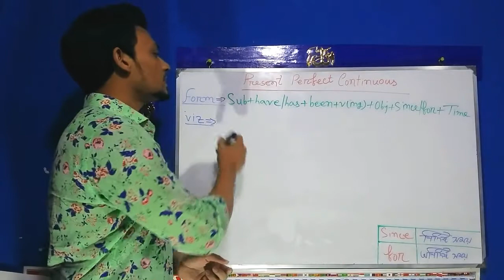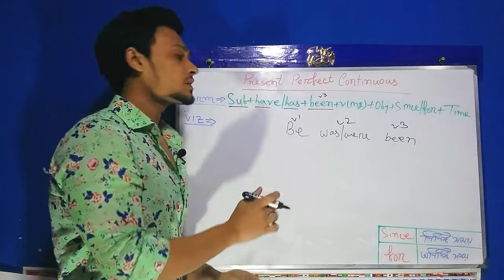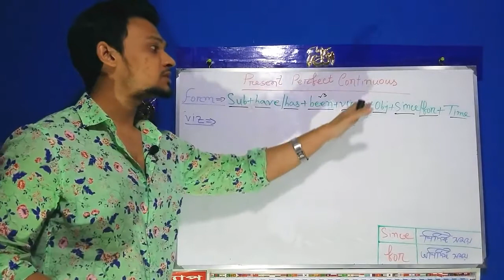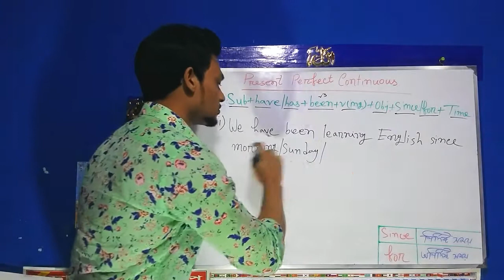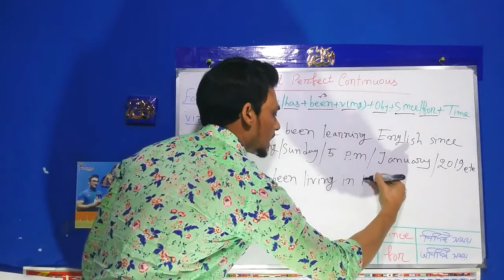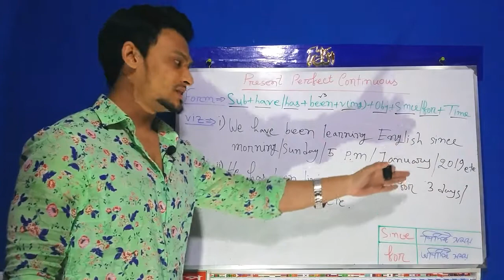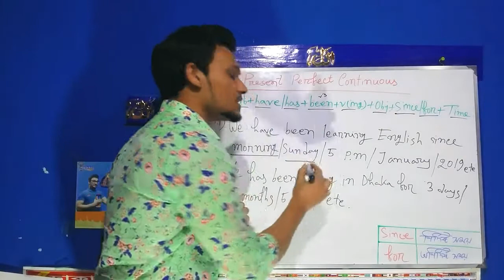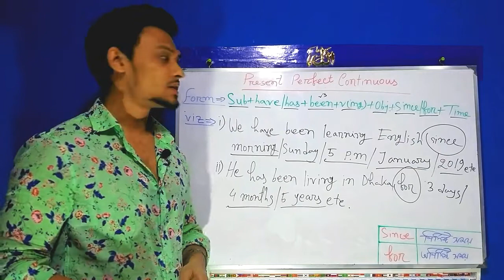How To Learn Present Perfect Continuous Tense with Example Sentences |Exclusive|*2020*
In this video I've discussed very easiest ways to learn all TENSES within short time and discussed how to learn The Present Perfect Continuous Tense very briefly. I'm assuring that you'll be definitely benefited.

simple, english tips, speaking english, present perfect with for and since,
learn to speak english, since, for, presentation, present perfect simple, online, english grammar, bangladeshi english,pronunciation,youtube learning,present perfect continuous tense structure,present perfect continuous tense examples,present perfect continuous tense chart,present perfect continuous tense passive,present perfect continuous tense exercises,present perfect continuous tense example,